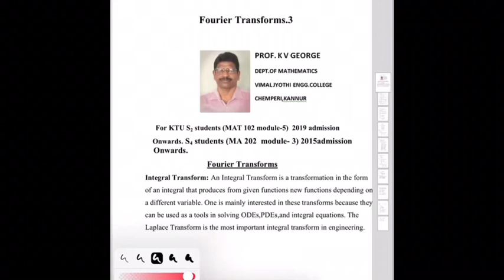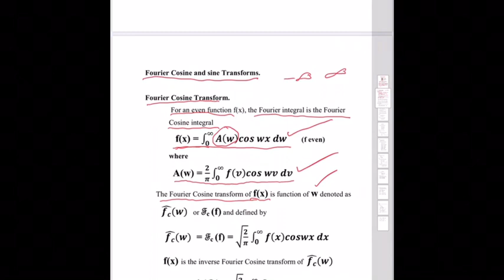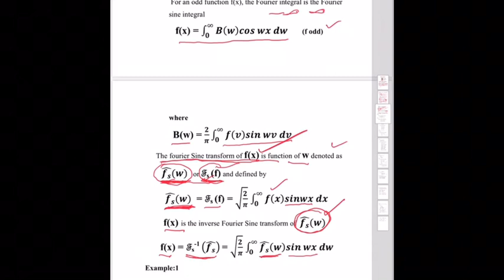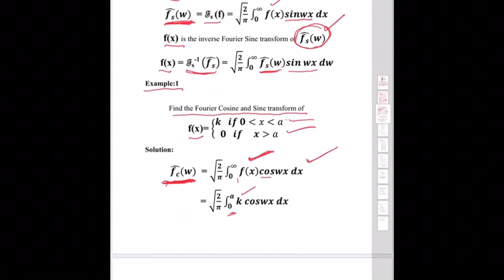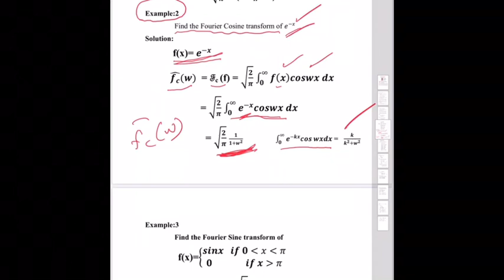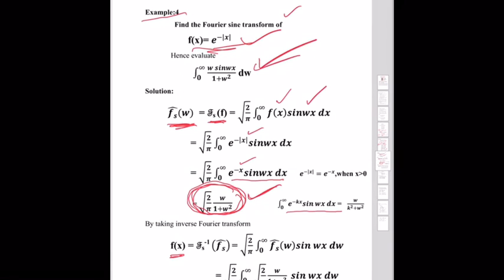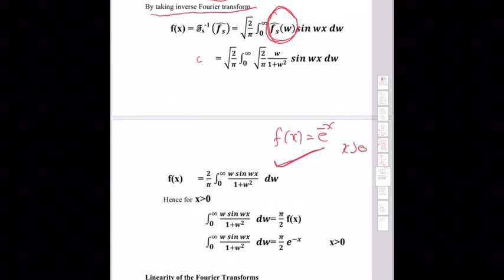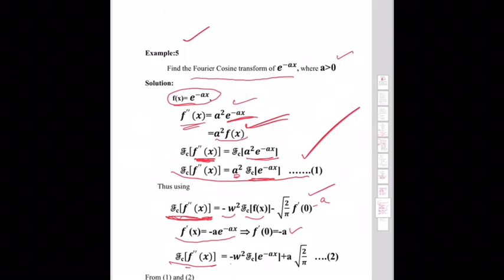Fourier Transforms-3. Fourier Transforms.KTU.MAT102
Fourier Transforms. . KTU.MAT102